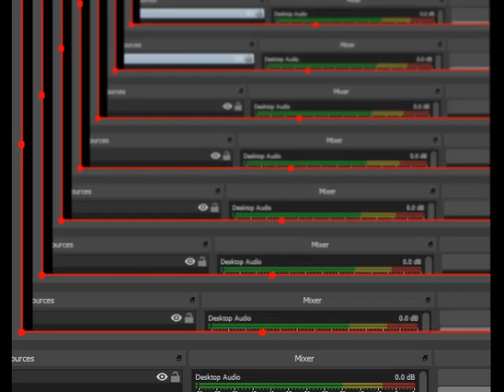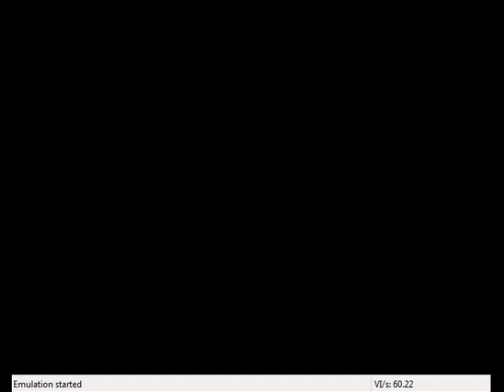Long Play #6 Goldeneye 007 N64 Japanese Part 7